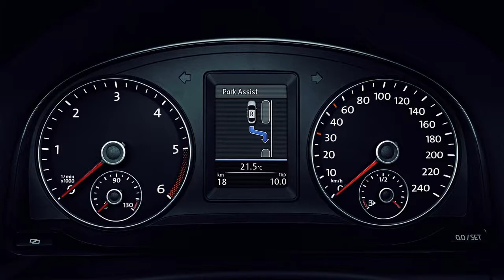VOLKSWAGEN Touran (2011)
The Volkswagen Touran is the most successful German compact MPV and "the" consummate family vehicle. Exactly 1.13 million units of the Volkswagen Touran have been sold to date. In Germany, it currently holds a market share of nearly 50 percent in its segment and across Europe, the Volkswagen ranks among the top five in its class. At the Auto Mobil International in Leipzig (10 to 18 April), Volkswagen is now presenting a generation of the bestseller that has been redesigned in many areas. The look of the VW Touran now follows the updated Volkswagen "design DNA". From a technical viewpoint, its progressive systems break through class boundaries, as in the case of the continuous main beam headlights (Dynamic Light Assist) being introduced on an MPV for the first time, and the new Park Assist 2.0 for nearly automatic parallel and diagonal parking. A full range of six new petrol and diesel engines point the way to fuel economy and emissions values which were previously inconceivable on an MPV.
Setting the pace in sustainability is the Volkswagen Touran TDI BlueMotion Technology (77 kW / 105 PS): The Touran sets a new best value for a seven-seater MPV with combined fuel consumption of 4.6 l/100 km (equivalent to 121 g/km CO2).

Also new aboard the Volkswagen Touran is the innovative entry-level petrol engine, the 1.2-litre TSI. It is a turbocharged direct-injection engine with 105 PS. In the style of a turbodiesel, it develops a strong 175 Newton-metres of torque from just above idle speed, yet it consumes only 6.4 l/100 km fuel in combined mode (equivalent to 149 g/km CO2). As an alternative, this variant is also available with BlueMotion Technology - together with the Start/Stop system and battery regeneration. In this case, values for combined fuel consumption and CO2 emissions are reduced to 5.9 l/100 km and 139 g/km, respectively.

All eight engines (power range from 66 kW / 90 PS to 125 kW / 170 PS) are highly efficient. Without exception, they are turbocharged direct-injection engines, which follow the Volkswagen downsizing principle. And this means: less engine displacement, lower emissions, lower fuel consumption yet significantly more torque! Naturally, all new Tourans fulfil the requirements of the Euro-5 emissions standard.

The range of features on the multi-purpose vehicle - equipped with up to 39 storage options - was reconfigured as well. The base model is now the Volkswagen Touran Trendline (previously Conceptline). Fuel consumption of the standard 1.2-litre TSI is frugal. Yet, the base model's standard features are anything but frugal; they include air conditioning, radio/CD system with MP3 function, electric windows in all four doors, elegant decorative inserts in "Brushed Chrome" and daytime running lights.

Launching with an even more exclusive package of features is the VW Touran Comfortline (including light and rain sensors; automatic dimming rear-view mirror; chrome accents on components such as the light switch, window and mirror adjustment controls; light-absorbing side windows; comfort seats in front; folding tables for the second row of seats and black roof rails). The exclusive top model is the Volkswagen Touran Highline; its additional features - in addition to the Comfortline's features - include Alcantara fabric upholstery, sport seats (front), automatic climate control, multifunction display with colour screen, leather-trimmed steering wheel with multifunction keys, 16-inch alloy wheels, silver roof rails and front fog lights with chrome frames.

Now on the Volkswagen Touran for the first time is the new RNS 315 radio-navigation system with touchscreen. Other new optional features now available include: the enormous panoramic slide/vent sunroof, Rear-View camera (standard in conjunction with RNS 510 radio-navigation system) and the DCC dynamic chassis control system. Another new feature on the Volkswagen Touran is Light Assist - an automatic main beam control system for standard headlights, making them a "younger technological sister" of the Dynamic Light Assist developed for bi-xenon headlights. The VW Touran will launch in August 2010 in Germany; over the course of the autumn, it will gradually be introduced to markets across the globe.